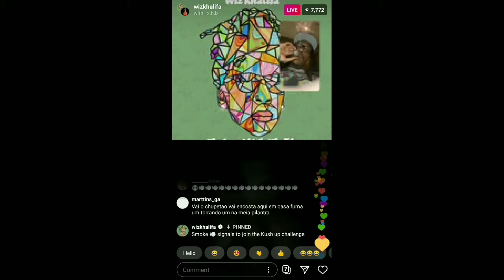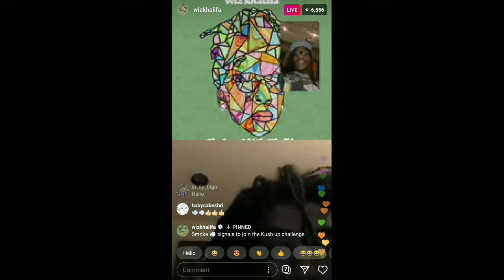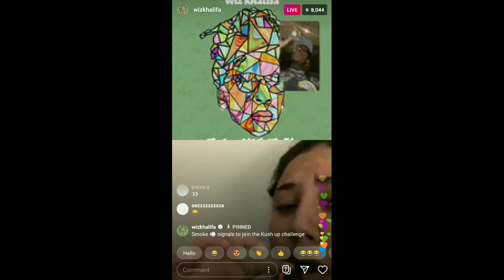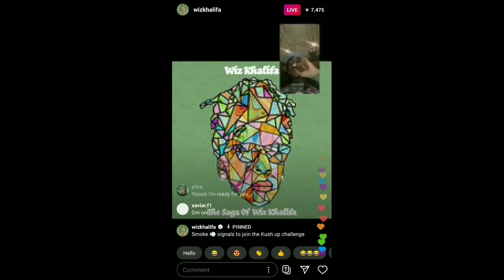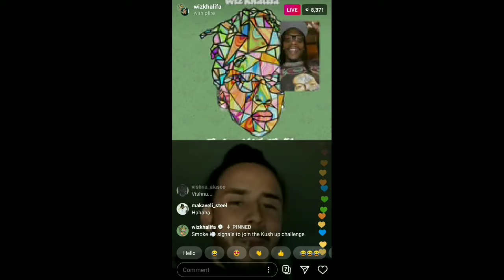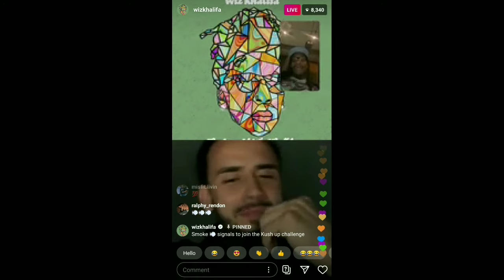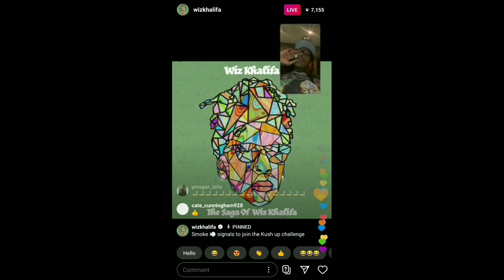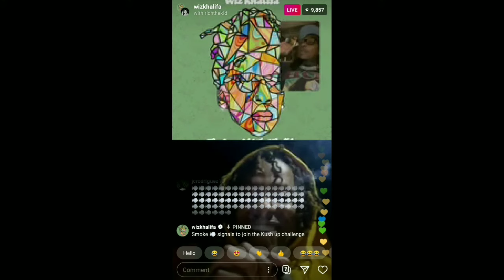Wizkhalifa smoking weed live __4:20__kush up challenge__Live